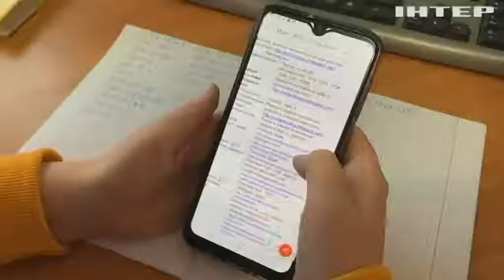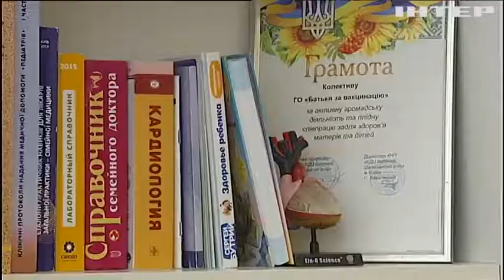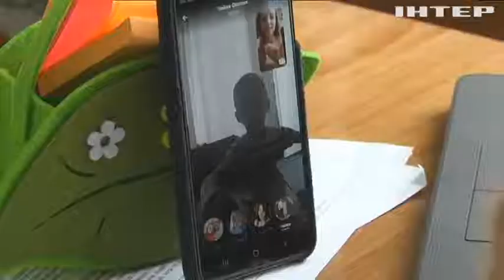Вакцинні заборони: чи законно не пускати дітей без щеплень до школи?